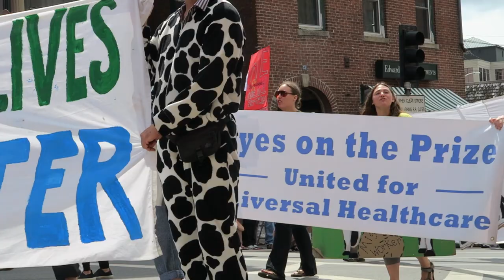Strolling of the Heifers Parade 2015, Brattleboro Vermont.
Every year, the cows come home to southerns Vermont. This year, huge crowds and lots of cows!

This year's high point? When the company that recycles urine into fertilizer chanted "We're number 1!"

I got video from the side lines, but not the expo after, which is also great and huge, with food and booths in the area of local farming and sustainability.